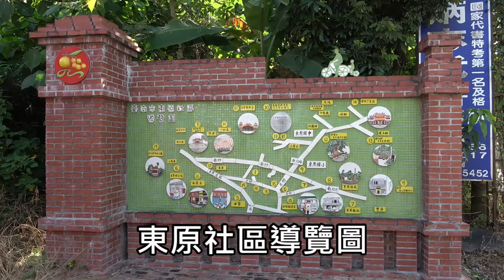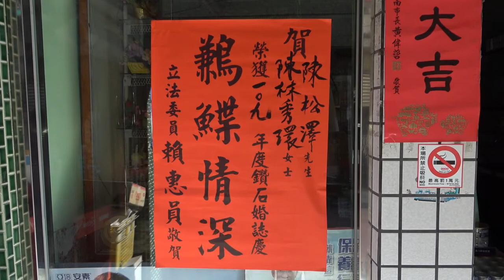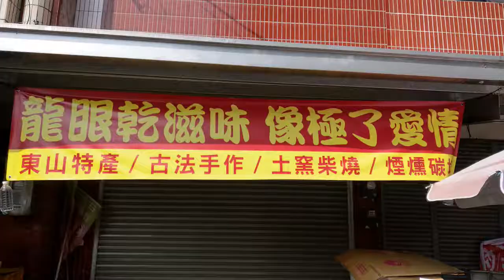啡龍再添：東原西門町老街